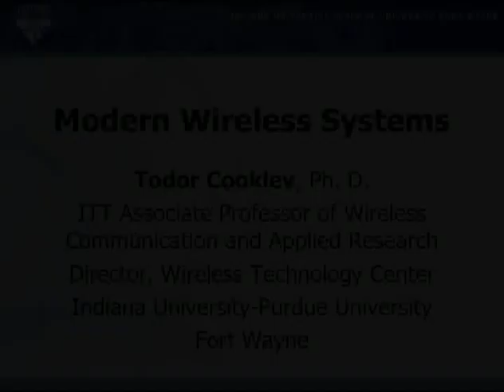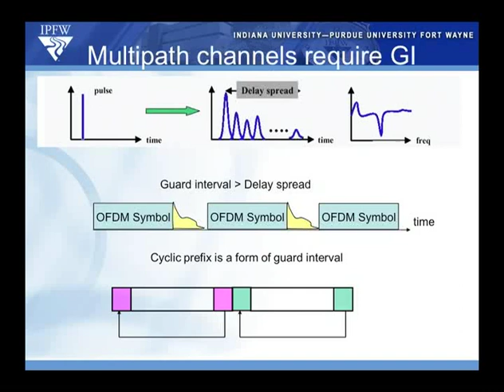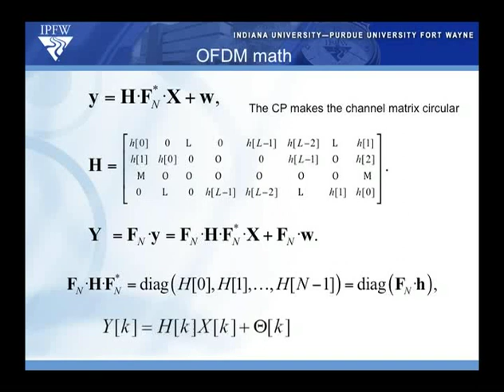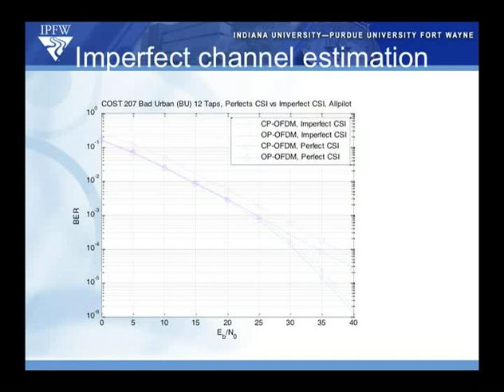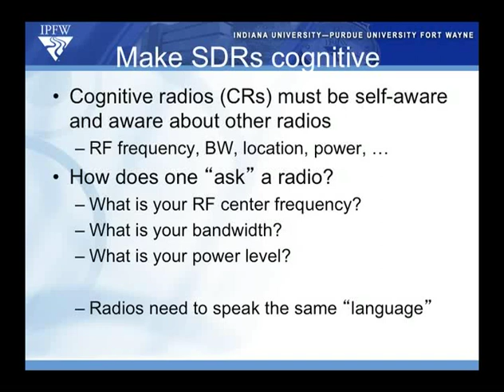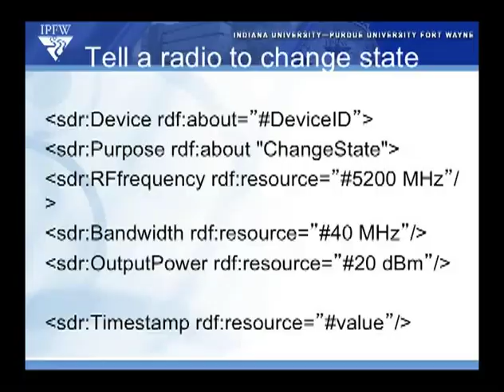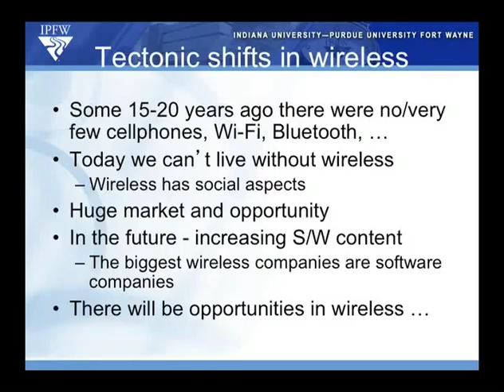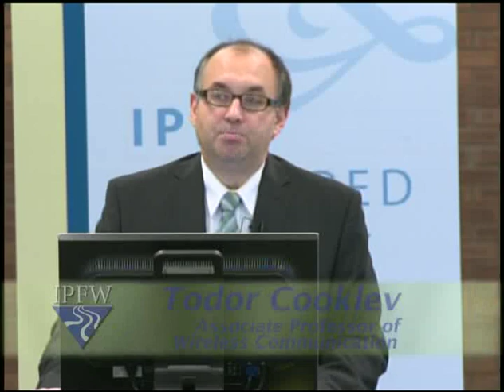2012 Featured Faculty - Todor Cooklev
Todor Cooklev presents "Modern Wireless Systems".